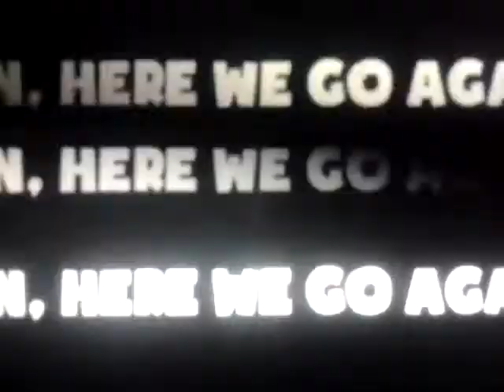Foxy Gamer111 Reactz to: The Sonic Oddshow Collab 1/3: Sonic Sunday's #17 | LONG TIME NO SEE, SONIC!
It's back.